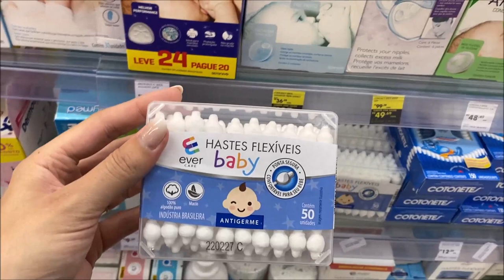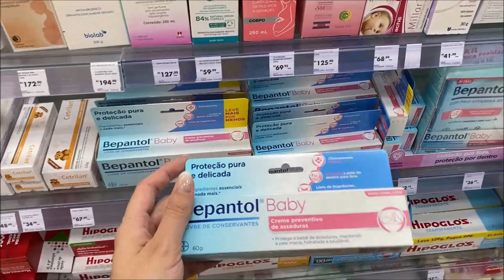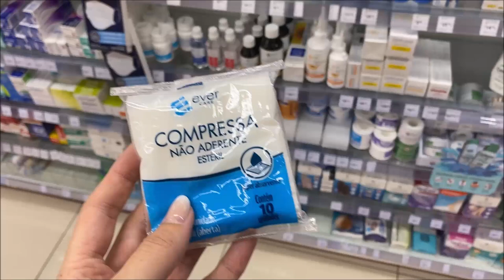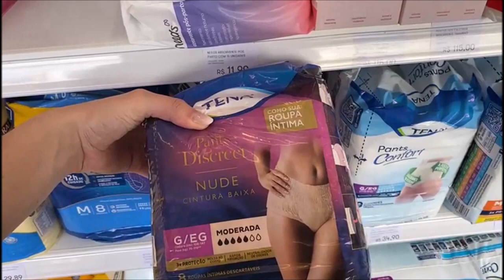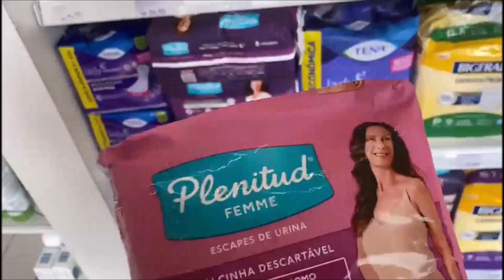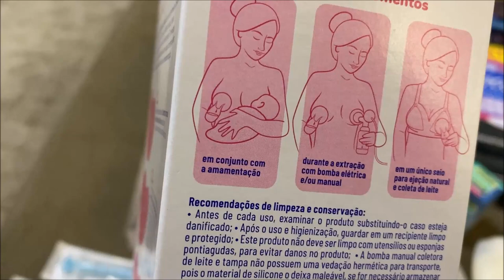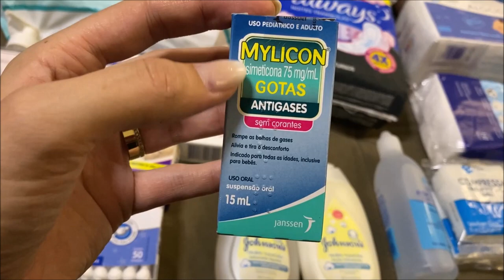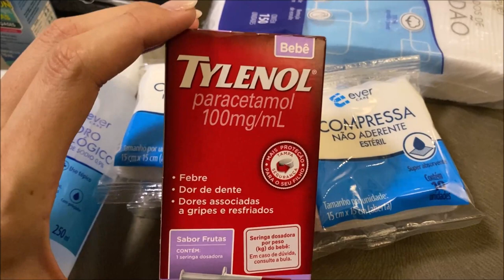COMPREI TUDO DA FARMACINHA DA CECÍLIA - Thamyê Baseggio